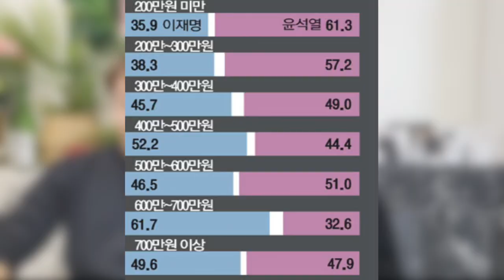【日本人が知らない】北朝鮮がミサイルをとばしている隠れた理由